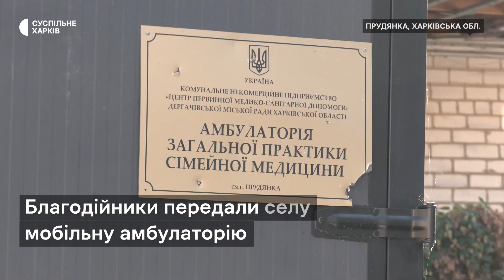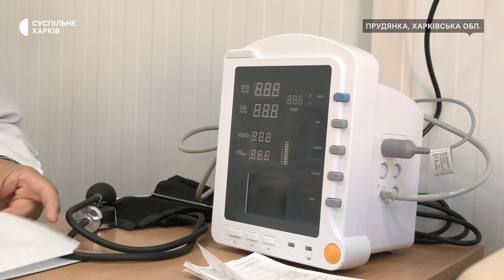У Прудянці під Харковом відкрили мобільну амбулаторію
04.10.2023. У Прудянці запрацювала мобільна амбулаторія. Її село отримало від благодійників. Місцева амбулаторія зазнала пошкоджень внаслідок обстрілів у 2022 році. Тоді через Прудянку проходила передня лінія оборони українських військових.

Репортер: Дмитро Гребінник
Оператор: Антон Каліта
Режисер монтажу: Анатолій Мажора